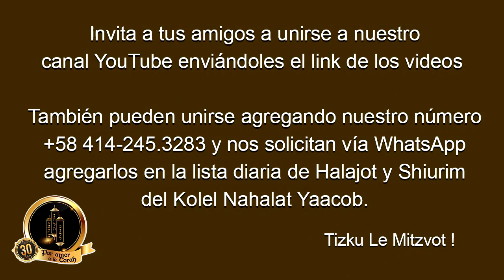LashH55 - Halajot Lashon Hara